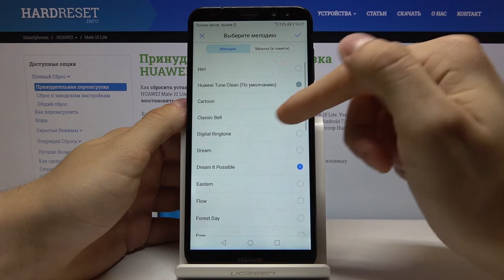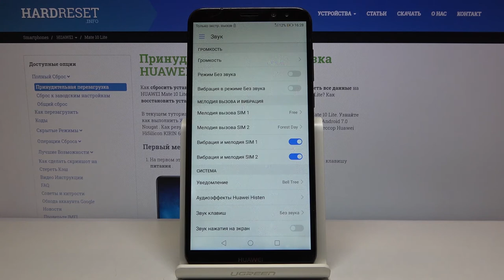Как изменить рингтон на Huawei Mate 10 Lite — Мелодия звонка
Ещё больше о своём телефоне Вы сможете узнать на нашем сайте
Если Вы хотите обновить мелодию вызова на своём телефоне и установить какую-то новую крутую песню вместо привычых рингтонов, тогда в этом видео мы покажем и расскажем, что нужно сделать, куда войти и что нажать для того, чтобы поставить новую песню на звонок телефона.

Как поменять рингтон на Huawei Mate 10 Lite? Как изменить мелодию звонка на Huawei Mate 10 Lite? Как сменить песню на звонке Huawei Mate 10 Lite?